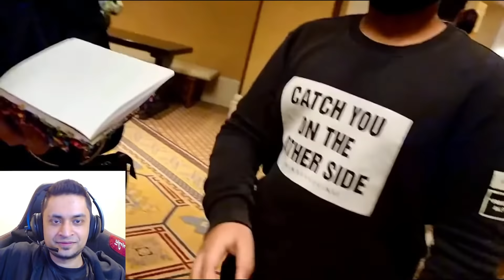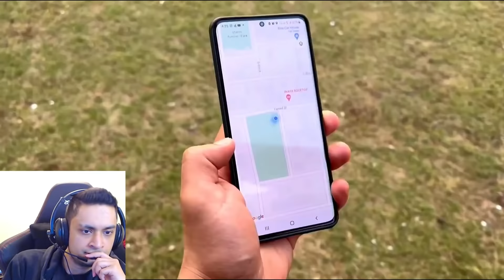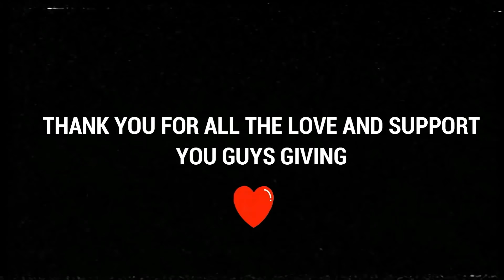REACTING TO DUCKY BHAI PISA VLOG - TROLLING NADEEM NANI WALA - FUNNY REACTION 😂 - MRJAYPLAYS